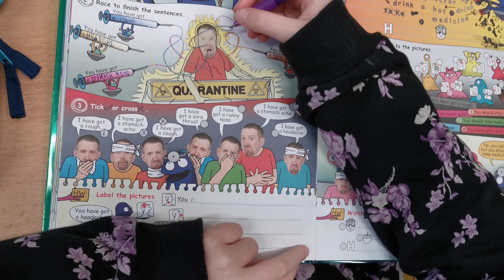#6 Střípky z hodin angličtiny